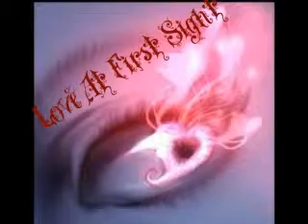Love At First Sight Ch. 1- Memories I'd remember forever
New story. It's gonna be written a little differently than my other story.

They say there is such thing as Love At First Sight...
I didn't believe them...
Until I experienced it myself...
Join me on my roller coaster life story..
It'll be fun..
... Maybe.

As I decended down the long white isle covered in lillies and roses. I knew I couldn't picture a

More perfect day..

A more perfect wedding..

And a more perfect fiance.

When he came into view I felt my face flush bright red. Flashbacks and memories came flooding into my head.

Our first time...

When I found out I was pregnant

And of course, when he got down on one knee and asked me to marry him.

I smiled at the memories. Memories i'd remember forever. Every so often i'd hear an,

"ohh"

or an

"ahh"

Most likely from my beautiful dress. But hey, when your fiance has as much money as mine. It's hard not to buy one like mine. Oh yeah, wondering who my fiance is? Well he's none other than the one and only, Justin Bieber. Now your probably waiting to know how a small town country girl managed to get such a big pop star.

Well wait no longer.